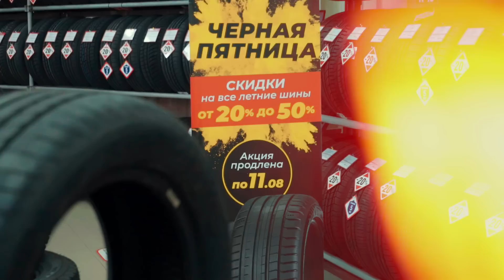Чёрная пятница: скидки на летние шины 20-50%